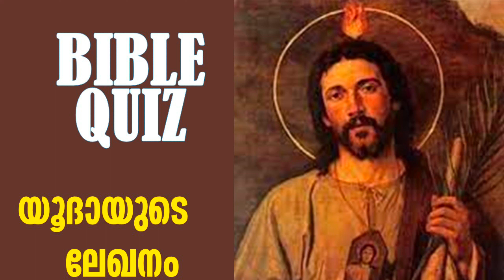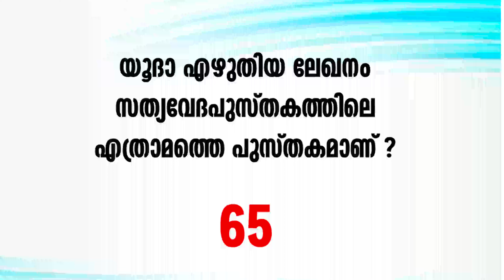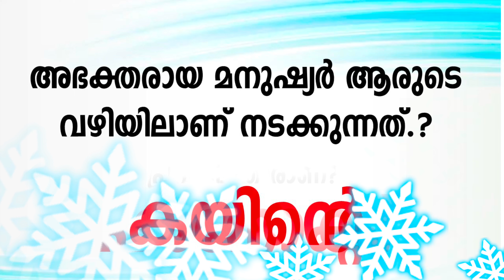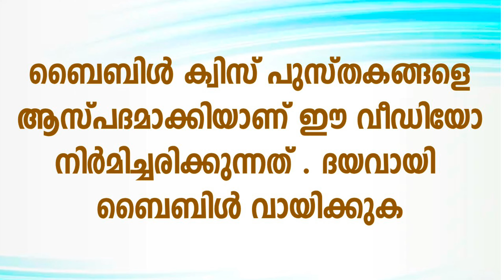Bible Quiz/ Book of Jude